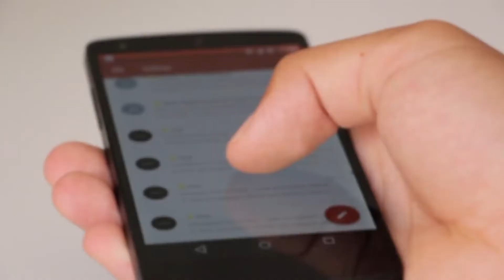Padre Diego Luis Rendón Urrea